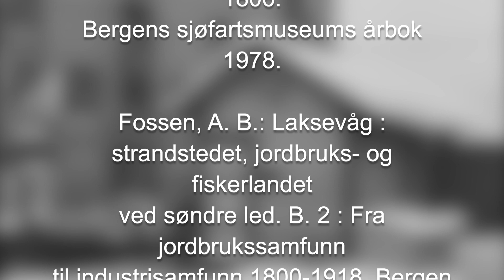Fløttmennene, drosjesjåfører i robåt.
Her får du historien om fløttmennene i Bergen, byens "drosjesjåfører" i robåt. Billedsamlingen  ved UB i Bergen har mange bilder som hører med til også denne historien. Leder for Spesialsamlingene, Bjørn-Arvid Bagge, forteller. Denne videoserien ønsker å gjøre samlingene ved Universitetet i Bergen bedre kjent.